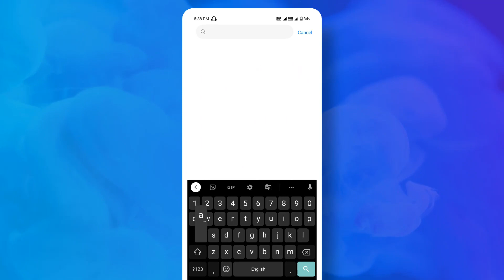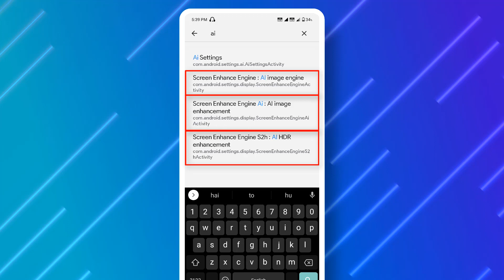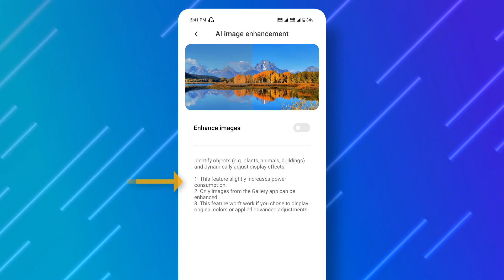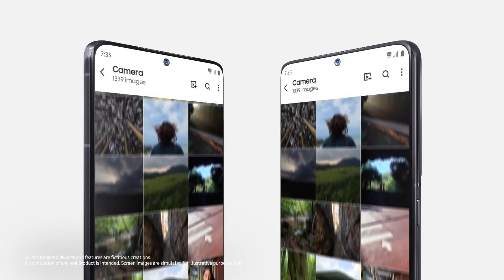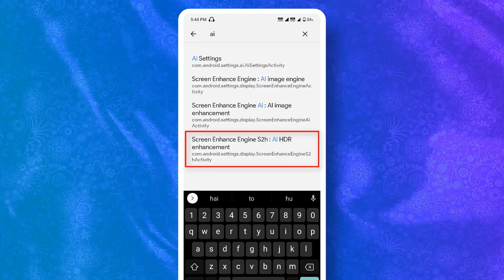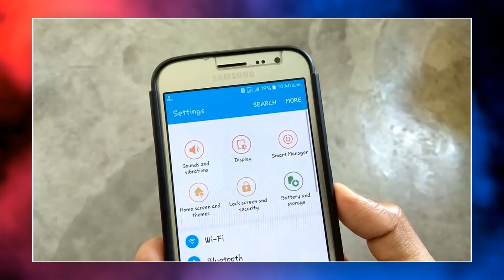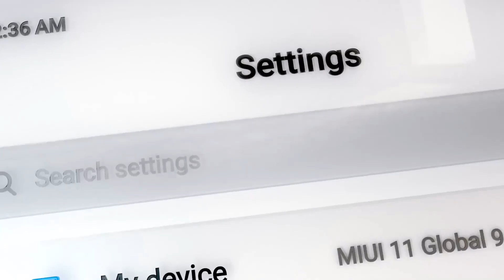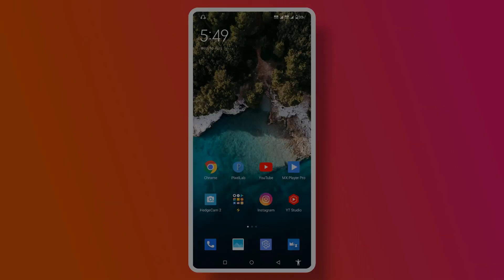How Enable HDR Ultra Graphics Using Ai on Android_ Hindi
. Ai HDR Enhanced Features on Android Phone in hindi

How to Enable ai HDR enhanced features in MiUi 12.5, how to use ai hidden features on miui 12,
How to use new technology ai HDR features on android?
ai hidden settings enable kaise kare?
ai HDR enhanced Miui 12 new features
how to use new advanced ai features in android phone?
ai in Hindi, ai HDR enhanced in hindi

//  New Advanced Technology in Hindi (Must know)

New Android Trick_ Multiple Android Phones in 1 Android Phone_ How to Run Virtual Machine on Android

//  Increase Battery Performance and Efficiency

Battery Saver 🔋क्या है?_ कैसे काम करता है?_ What is Battery Saver How Battery Saver work on Android

//  ANDROID HIDDEN FEATURES VIDEOS

Game Driver क्या है कैसे काम करता है?_ Boost Gaming Performance Using Game Driver!

Force 4x MSAA Kya Hai? Full Explained Hindi_ Boost Gaming Performance, Graphics_ What is Force 4x MSAA ?

Increase Gaming 🎮⏫Performance 3x_ CPU Optimization for Gaming Android Hindi_ CPU Optimization Part 2